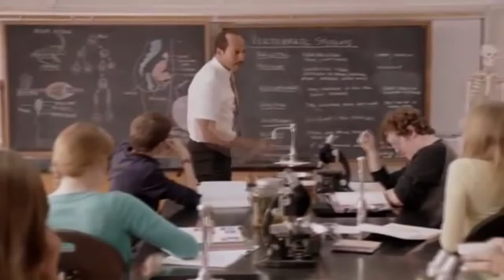GTA 5 Online Funny Moments | Cunning Stunts | Worst Race Ever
GTA 5 online races, funny moments, fails and what have you!